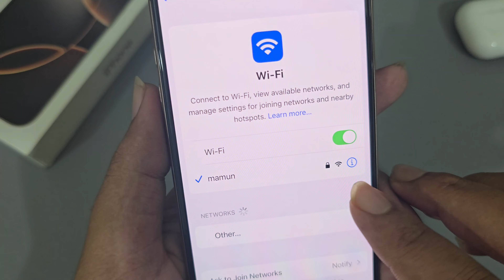iPhone 16 Pro/Max: How to view and copy Wi-Fi passwords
If you want to How to view and copy Wi-Fi passwords on your iPhone 16, you're in the right place
 because this video will show you how.